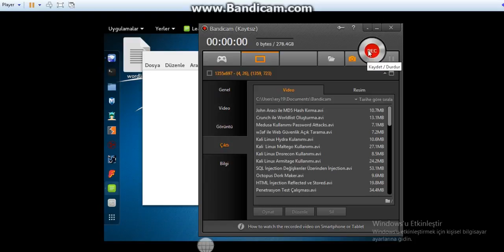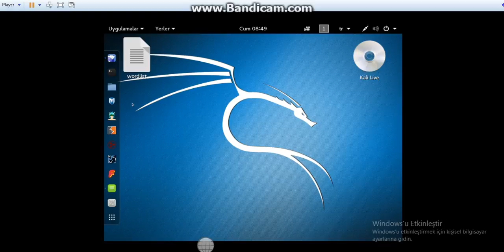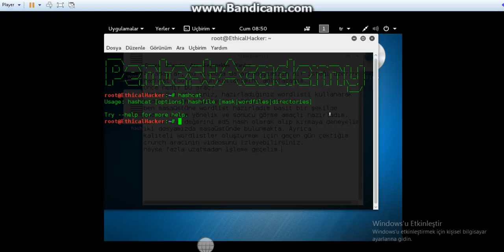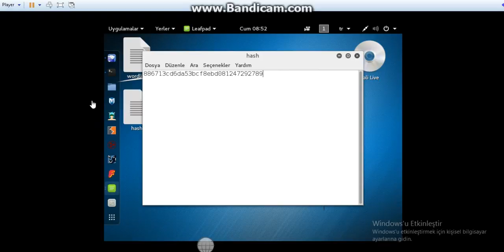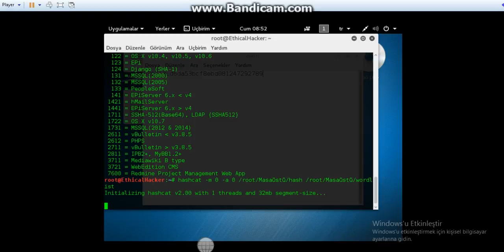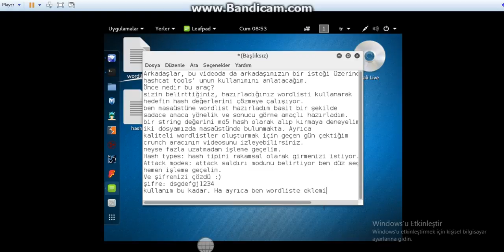Hashcat İle MD5 Kırma